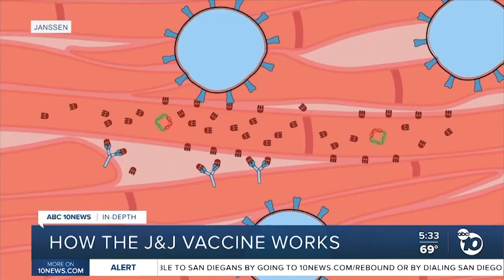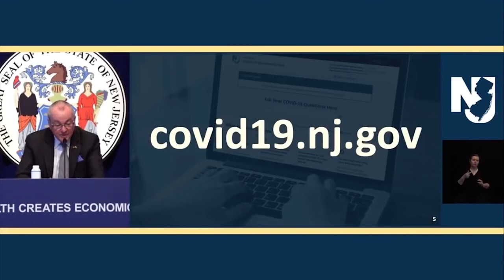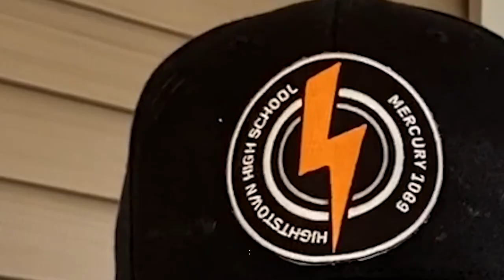Ram Report Morning Show for 3-5-2021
The Ram Report Morning Show for March 3, 2021 with host Lara Pavlovic.